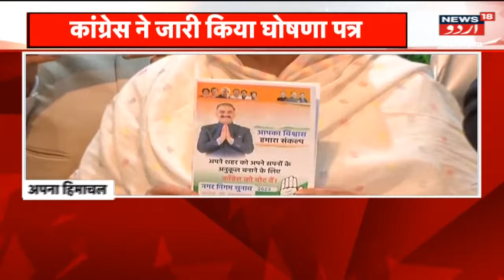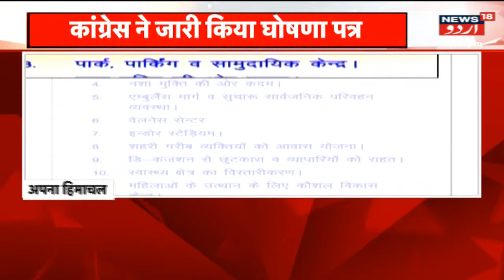Himachal: Himachal Ki Din Bhar Ki Tamaam Aham Khabren | CM Sukhu |Shimla MC Election | News18 Urdu